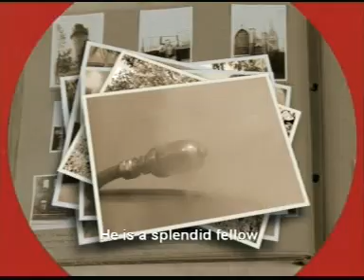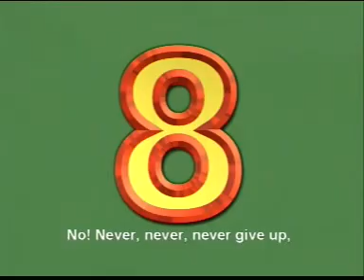Sing a Long (Malaysian VCD) [2005]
Funny captions

Story Stops and Other Stamps:
0:00 Warning
0:10 HVN logo
0:26 ♪ Troublesome Trucks ♪
4:44 ♪ The Red Balloon ♪
8:40 ♪ Salty ♪
12:28 ♪ The Whistle Song ♪
16:16 ♪ There Once Was an Engine Who Ran Away ♪
19:33 ♪ 5 New Engines in the Shed ♪
23:42 ♪ James, the Really Splendid Engine ♪
27:25 ♪ Winter Wonderland ♪
31:29 ♪ Little Engines ♪
35:56 ♪ Boo! Boo! Choo-Choo ♪
40:02 ♪ Never, Never Give Up ♪
44:06 ♪ Down by the Docks ♪

Title: Sing a Long
Released: 2005
Distributor: HVN

No money will be made off this video